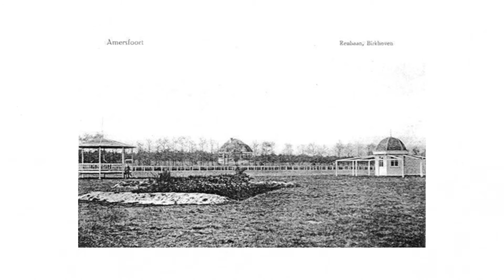Oud Amersfoort 6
Herkent u de plaatjes nog ?